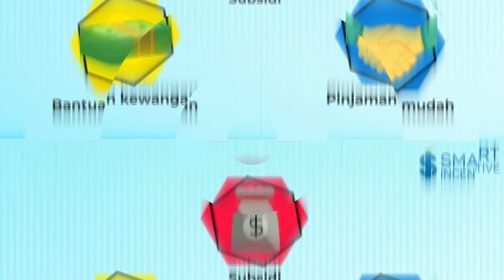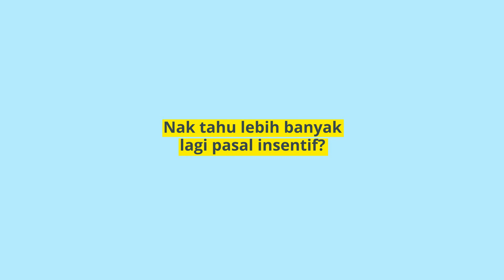MPC : Manfaat Insentif Untuk Perniagaan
Dalam keadaan yang kian mencabar, tentunya setiap insentif yang ditawarkan Kerajaan adalah begitu bermakna. Jom tengok video ini untuk mengetahui manfaat-manfaat insentif untuk perniagaan yang perlu anda tahu.